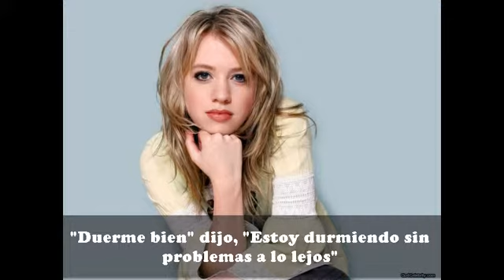Alexz Johnson - All in disguise Sub español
The Basement Recordings II (canción 5)

1. As Usual
2. Inconveniences
3. Hunger Pains
4. Dirty Water
5. All in Disguise
6. Gypsy Queen
7. Lighter Than Air
8. Shianne
9. Stranger With My Face
10. Crawl